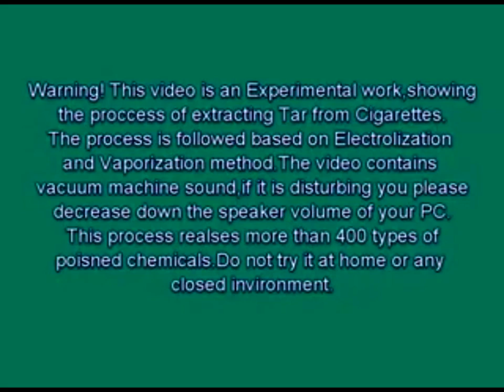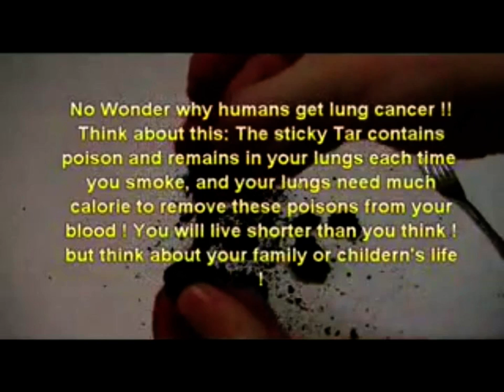ΠΕΙΡΑΜΑ''Η ΠΙΣΣΑ ΣΤΟ ΤΣΙΓΑΡΟ''